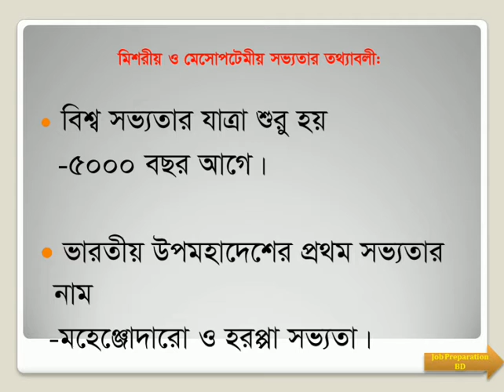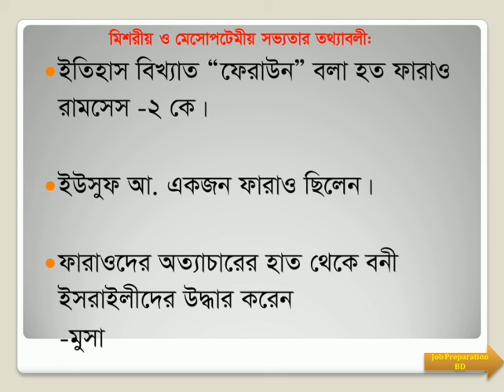বিশ্বসভ্যতার ইতিহাস -১ I সাধারন জ্ঞান আন্তর্জাতিক বিষয়াবলী I General Knowledge I Arefin Rumi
বিশ্বসভ্যতার ইতিহাস -১  I সাধারন জ্ঞান আন্তর্জাতিক বিষয়াবলী I General Knowledge

Keep Smiling
Keep Sharing